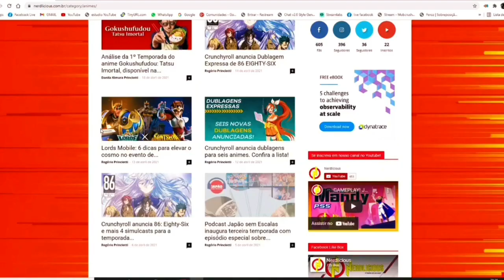Dandy Ace Análise Nintendo Switch - Nerdilicious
Desenvolvido pelo estúdio brasileiro Mad Mimic, Dandy Ace é um roguelike alucinante que segue um fabuloso mágico capaz de combinar e usar cartas mágicas, lutando e saqueando em sua jornada para derrotar o Ilusionista de Olhos Verdes, o mágico Lele e então ganhar sua liberdade e escapar de um espelho amaldiçoado.

Link do parceiro